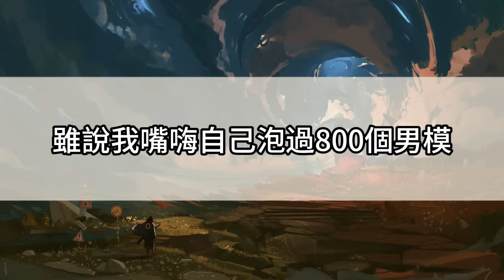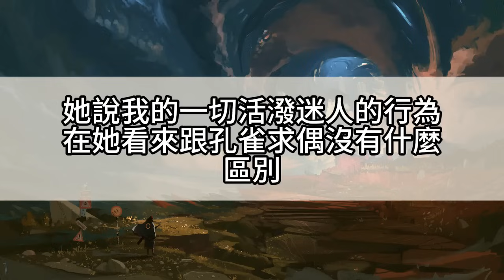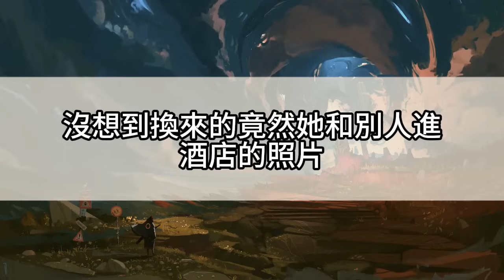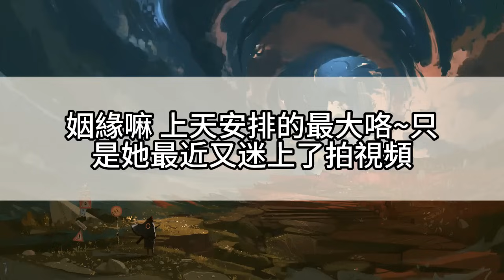我和顶流进酒店的照片登上热搜，全网都说磕到了，霸总老公气得发文：这我老婆！死小三等着被老子封杀吧！顶流卑微求放过：姐夫，是我啊！你的小舅子！